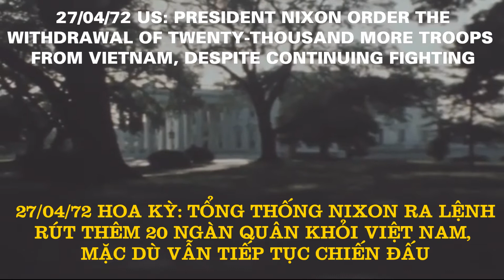27/04/1972 President Nixon Order The Withdrawal Of Twenty-Thousand More Troops From Vietnam, ...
27/04/1972 President Nixon Order The Withdrawal Of Twenty-Thousand More Troops From Vietnam, Despite Continuing Fighting – 27/04/1972 Tổng Thống Nixon Ra Lệnh Rút Thêm 20,000 Quân Khỏi Việt Nam, Mặc Dù Vẫn Tiếp Tục Chiến Đấu

VIỆT NAM CỘNG HÒA: NỀN ĐỆ NHỊ VIỆT NAM CỘNG HÒA (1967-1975): 27/04/1972 President Nixon Order The Withdrawal Of Twenty-Thousand More Troops From Vietnam, Despite Continuing Fighting – 27/04/1972 Tổng Thống Nixon Ra Lệnh Rút Thêm 20,000 Quân Khỏi Việt Nam, Mặc Dù Vẫn Tiếp Tục Chiến Đấu

27/04/1972 President Nixon Order The Withdrawal Of Twenty-Thousand More Troops From Vietnam, Despite Continuing Fighting

President Richard Nixon, on Wednesday night (26 April) in Washington, ordered the withdrawal of 20,000 more

TRANSCRIPT: SEQ. 2: NIXON: "First, I have decided that Vietnamisation has proved itself sufficient, so that we can continue our programme of withdrawing American forces without detriment to our overall goal of insuring South Vietnam's survival as an independent country. And consequently, tonight, I am announcing that over the next two months twenty-thousand more Americans will be brought home from Vietnam. This decision has the full approval of President Thieu and of General Abrams. It will bring our troop ceiling down to forty-nine thousand by July one, a reduction of half of million men since this administration came into office. Second, I have instructed Ambassador Perter to return to the negotiating table in Paris tomorrow, but with one very specific purpose in mind.

We are not resuming the Paris talks simply in order to hear empty propaganda and bombest from the North Vietnamese and Viet Cong delegates. But to get on with the constructive business of making peace. We are resuming the Paris talks with the firm expectation that productive talks leading to rapid progress will follow through all available channels. As far as we are concerned the first order of business will be to get the enemy to halt his invasion of South Vietnam and to return the American prisoners of war. And finally I have ordered that our air and naval attacks on military installations in North Vietnam be continued until the North Vietnamese stop their offensive in South Vietnam. I have flatly rejected the proposal that we stop the bombing of North Vietnam as a condition for returning to the negotiating table. They sold that package to the United States once before, in 1968. And we're not going to buy it again in 1972."

27/04/1972 Tổng Thống Nixon Ra Lệnh Rút Thêm 20,000 Quân Khỏi Việt Nam, Mặc Dù Vẫn Tiếp Tục Chiến Đấu

BẢNG SAO: SEQ. 2: NIXON: "Đầu tiên, tôi quyết định rằng Việt Nam hóa đã chứng tỏ bản thân đủ để chúng tôi có thể tiếp tục chương trình rút quân Mỹ mà không phương hại đến mục tiêu chung của chúng tôi là đảm bảo sự tồn tại của miền Nam Việt Nam với tư cách là một quốc gia độc lập. Và do đó, tối nay, tôi thông báo rằng trong vòng hai tháng tới, sẽ có thêm hai mươi nghìn người Mỹ được đưa về nước từ Việt Nam. Quyết định này được sự đồng ý hoàn toàn của Tổng thống Thiệu và của Tướng Abrams. Nó sẽ hạ trần quân số của chúng ta xuống còn bốn mươi chín nghìn người vào ngày 1 tháng Bảy, Thứ hai, tôi đã chỉ thị cho Đại sứ Perter quay lại bàn đàm phán ở Paris vào ngày mai, nhưng với một mục đích rất cụ thể.

Chúng tôi không nối lại các cuộc đàm phán Paris chỉ đơn giản là để nghe những lời tuyên truyền suông và những vụ ném bom từ các đại biểu Bắc Việt và Việt Cộng. Nhưng để tiếp tục công việc xây dựng hòa bình. Chúng tôi đang nối lại các cuộc đàm phán Paris với kỳ vọng chắc chắn rằng các cuộc đàm phán hiệu quả dẫn đến tiến độ nhanh chóng sẽ được thực hiện thông qua tất cả các kênh hiện có. Theo như chúng tôi được biết, lệnh đầu tiên của công việc kinh doanh sẽ là khiến kẻ thù ngừng cuộc xâm lược miền Nam Việt Nam và trao trả các tù binh Mỹ. Và cuối cùng, tôi đã ra lệnh tiếp tục các cuộc tấn công bằng không quân và hải quân của chúng tôi vào các cơ sở quân sự ở Bắc Việt Nam cho đến khi Bắc Việt ngừng cuộc tấn công ở Nam Việt Nam. Tôi đã thẳng thừng bác bỏ đề nghị chúng ta ngừng ném bom miền Bắc Việt Nam như một điều kiện để trở lại bàn đàm phán. Họ đã bán gói hàng đó cho Hoa Kỳ một lần trước đây, vào năm 1968. Và chúng tôi sẽ không mua lại nó vào năm 1972. "

ARCHIVE:Reuters ISSUE DATE: 27/04/1972
Source: Britishpathe